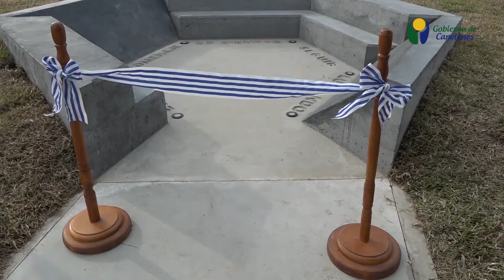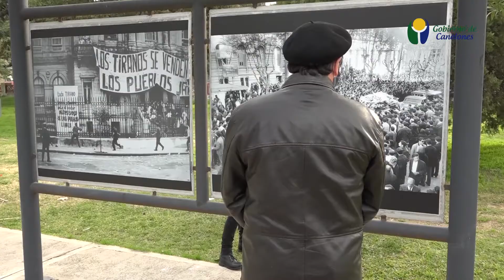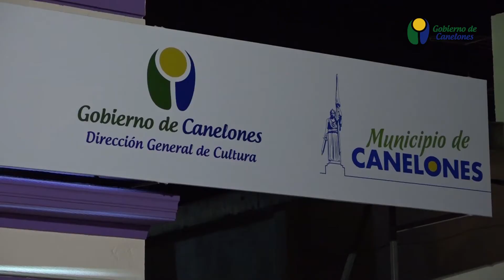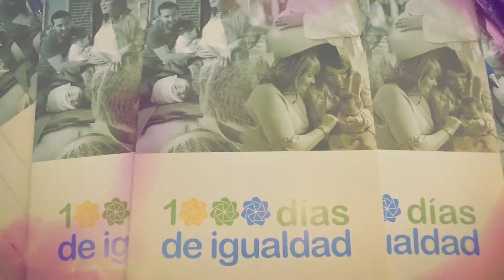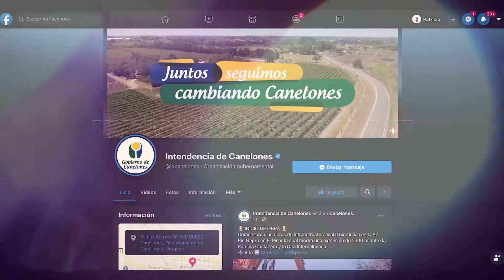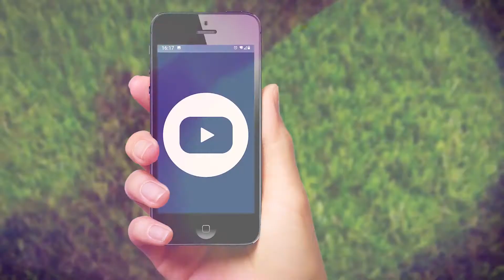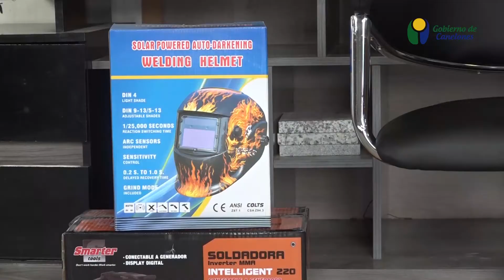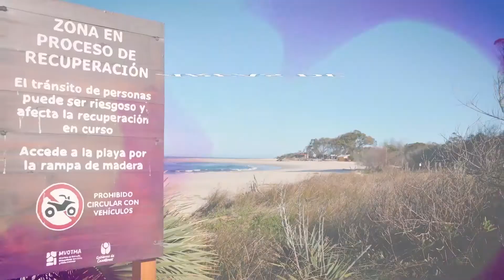Construyendo Canelones 6 de setiembre